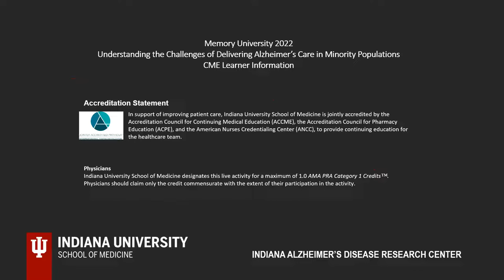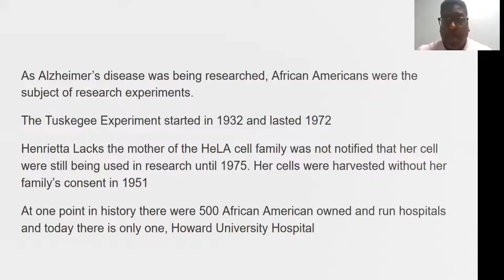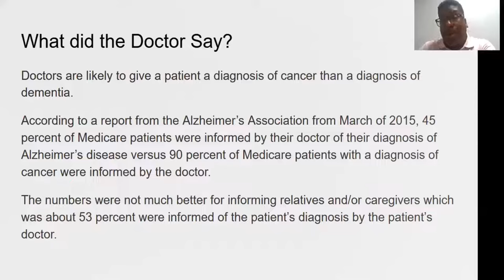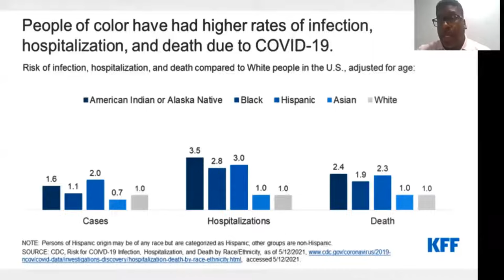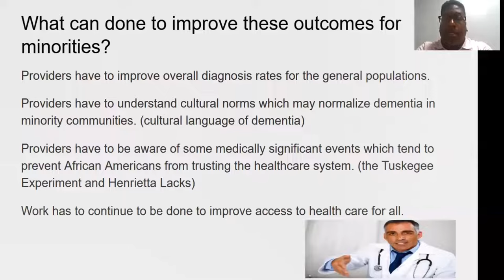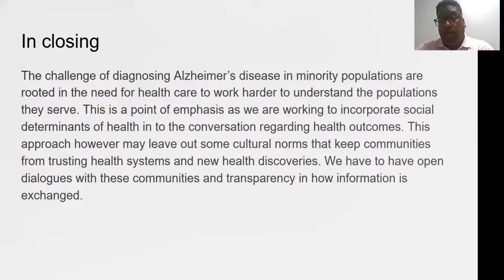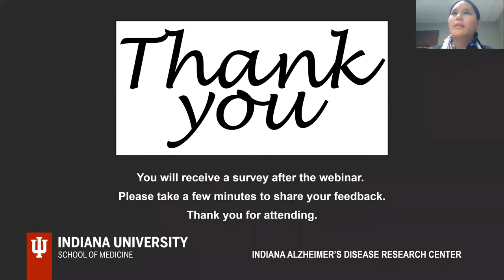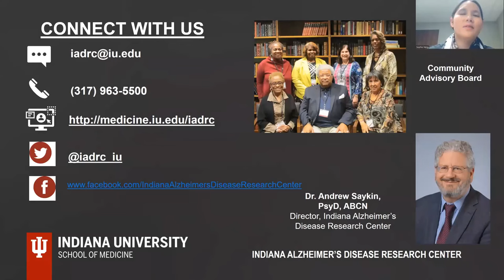Understanding the Challenges of Delivering Alzheimer’s Care in Minority Populations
Robert Russell, MD discusses how to understand the challenges of delivering Alzheimer’s care in minority populations.